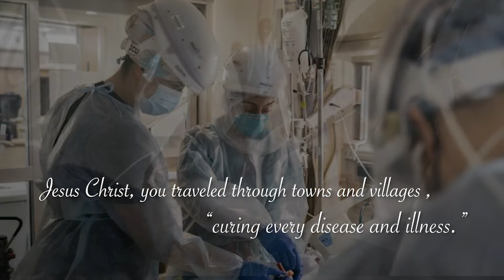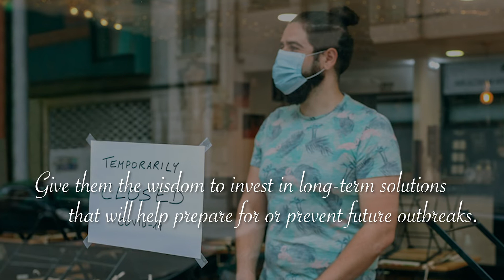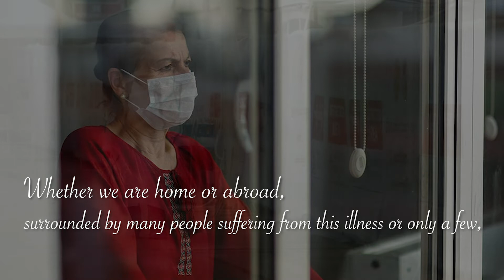A Corona Virus Prayer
A Coronavirus Prayer

Jesus Christ, you traveled through towns and villages “curing every disease and illness.” At your command, the sick were made well. Come to our aid now, in the midst of the global spread of the coronavirus, that we may experience your healing love.

Heal those who are sick with the virus. May they regain their strength and health through quality medical care.

Heal us from our fear, which prevents nations from working together and neighbors from helping one another.

Heal us from our pride, which can make us claim invulnerability to a disease that knows no borders.

Jesus Christ, healer of all, stay by our side in this time of uncertainty and sorrow.

Be with those who have died from the virus. May they be at rest with you in your eternal peace.

Be with the families of those who are sick or have died. As they worry and grieve, defend them from illness and despair. May they know your peace.

Be with the doctors, nurses, researchers and all medical professionals who seek to heal and help those affected and who put themselves at risk in the process. May they know your protection and peace.

Be with the leaders of all nations. Give them the foresight to act with charity and true concern for the well-being of the people they are meant to serve. Give them the wisdom to invest in long-term solutions that will help prepare for or prevent future outbreaks. May they know your peace, as they work together to achieve it on earth.

Whether we are home or abroad, surrounded by many people suffering from this illness or only a few, Jesus Christ, stay with us as we endure and mourn, persist and prepare. In place of our anxiety, give us your peace.

Jesus Christ, heal us.